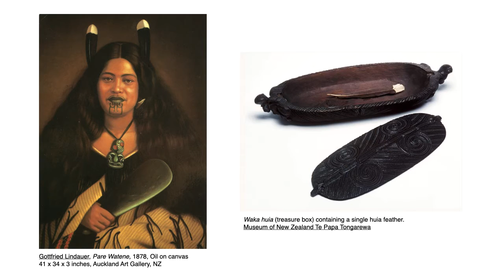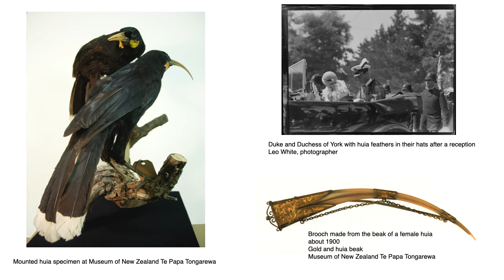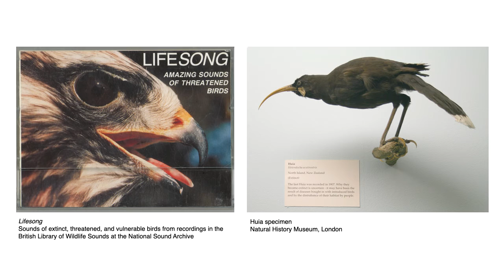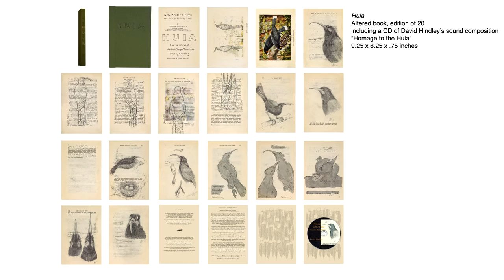Huia: A Story of Extinction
Lorna Stevens, a mixed media artist whose work centers on integrating material and technique to represent subject matter discusses, Huia: A Story of Extinction (Deforestation) Installation. This installation work is part of  YoloArts' The Barn Gallery exhibition Women Eco Artists Dialog: The Legacy of Jo Hanson. March- August 2020.